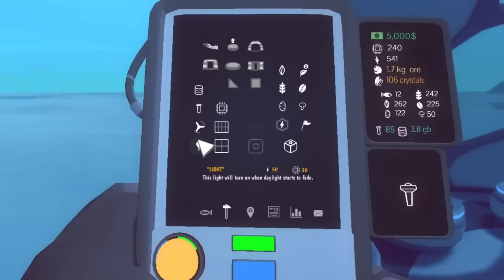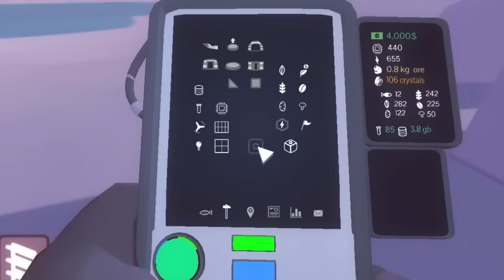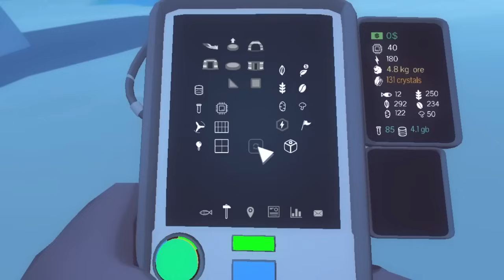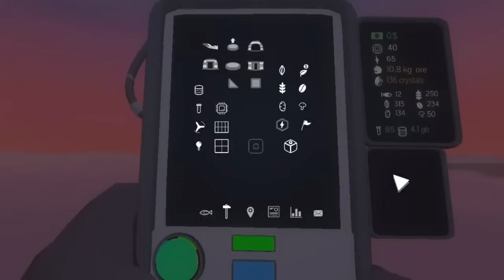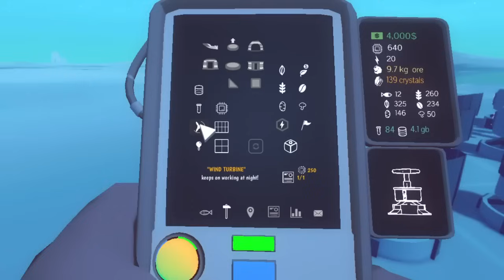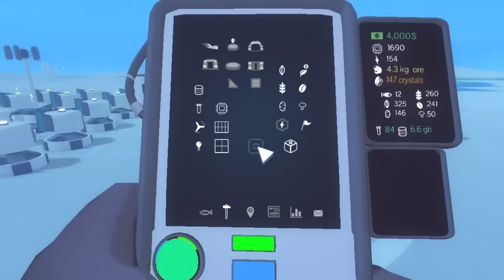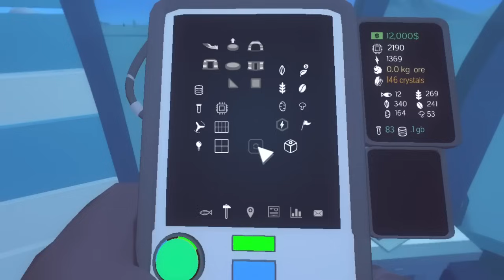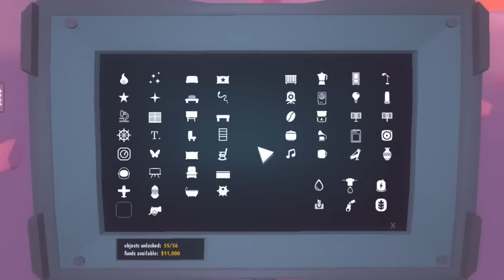Noche de Misterio y Aventura - Milenio 3 en el Ártico